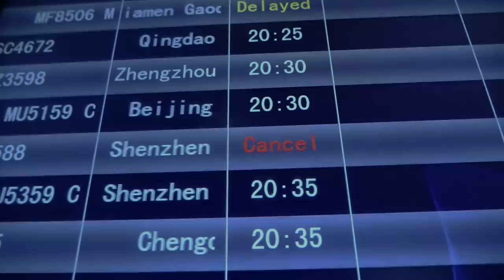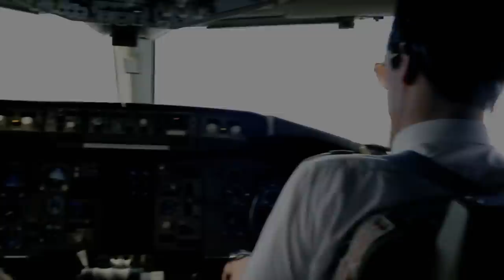Ancient Aliens: Chinese Interest in Otherworldly Phenomenon (Season 11) | History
Ancient astronaut theorists claim that several UFO-related incidents in China over the years have led to the Chinese government's beginning to acknowledge that extraterrestrial life may exist in this clip from Season 11, Episode 9, "The Hidden Empire".